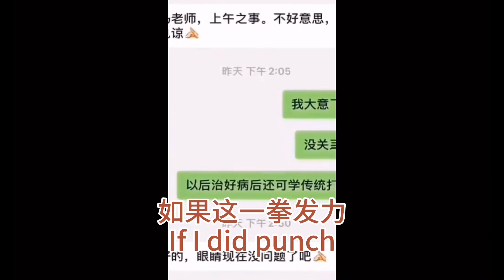Chinese traditional martial art master challenge amateur WWA player!惊掉下巴！中国混元形意太极拳掌门人大战业余搏击爱好者，6秒被KO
笑的我早餐差点喷出来！这不是老人不老人的问题，这是为老不尊的问题。自己骗人的把戏，功夫不行还要作秀当出头鸟，为雷雷打抱不平。心疼王庆民大哥三分钟：我特么也不知道几拳就把堂堂一个掌门人打趴下呀！蒙圈！